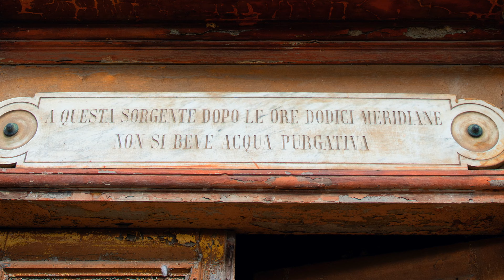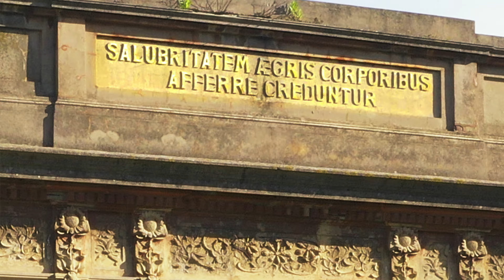Terme del Corallo, Livorno / Corallo SPA, Livorno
Stabilimento termale "Acque della salute"Terme del Corallo, Livorno
Tutte le foto ed i testi su